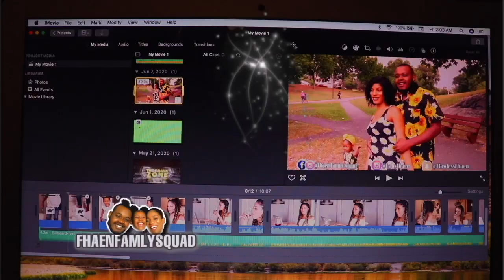Anpil Motivation Verité Nan Video sa| Moun Kap di yo pa vin sou YouTube pou lajan